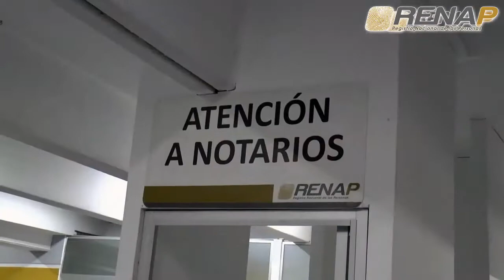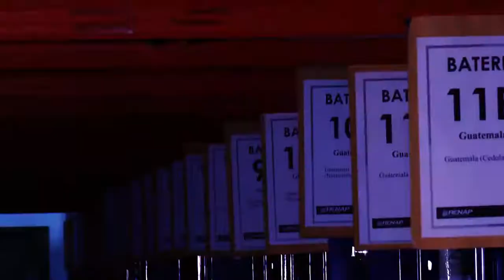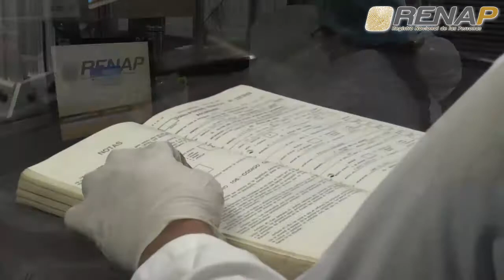info@renapGT Tercera Edición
El Registro Nacional de las Personas -RENAP- por medio de su programa "info@renapGT", da a conocer las acciones más importantes realizadas en la institución en la semana comprendida entre el 2 al 6 de octubre.